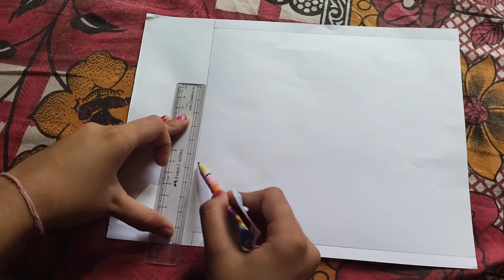DIY#how to make paper purse # art#craft#beautiful purse # free copyright #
how to make an easy paper purse craft# paper craft by home # design paper purse#